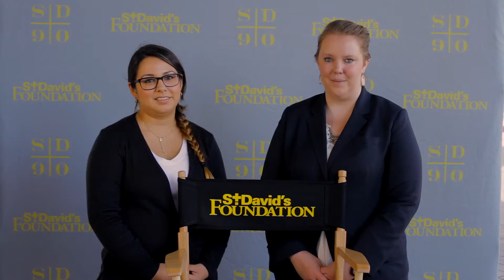St. David's Story - Heart Hospital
Tina and Brittany